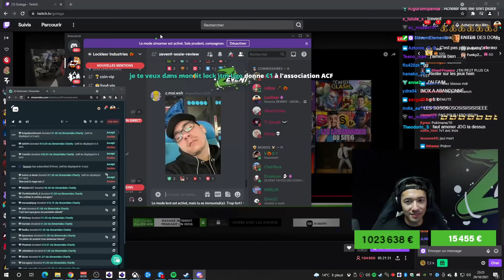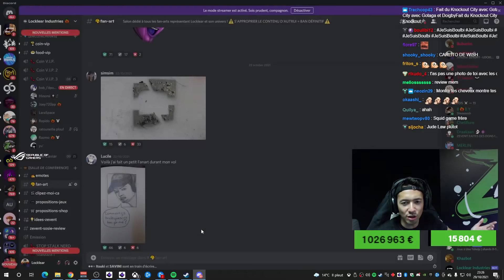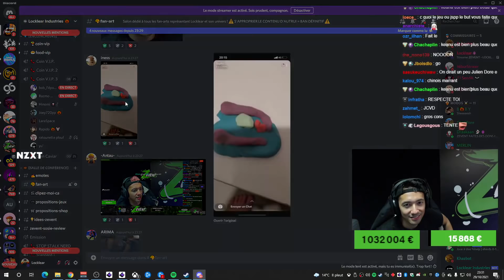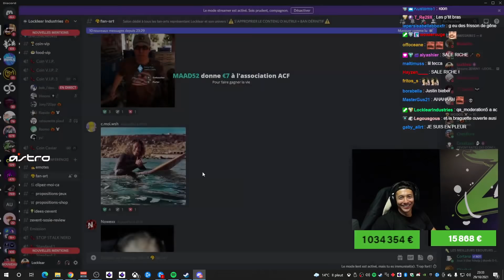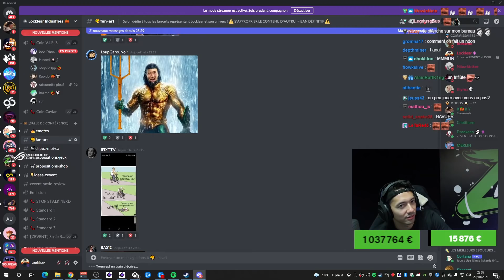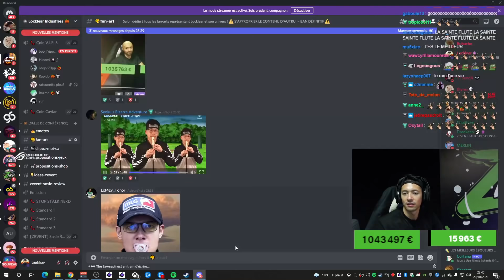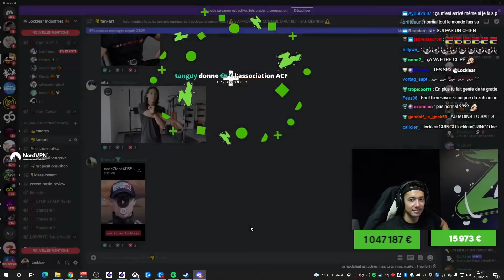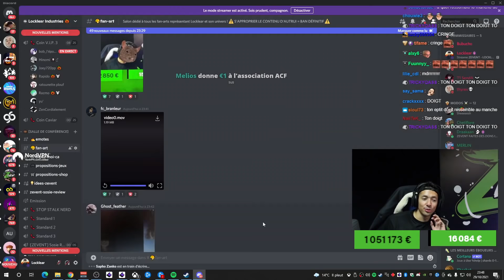VOS MEME ET FANART #1 ► Z EVENT 2021